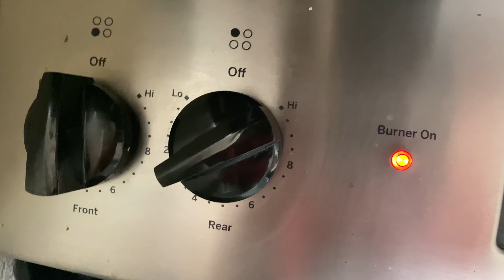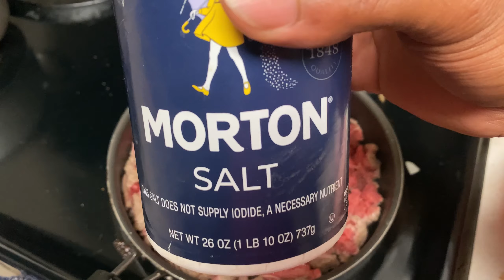MAKING CHIPOTLE TACOS WHILE STONED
Squabba B - OSA Dress Code

Street Bass by Jason Szklarek